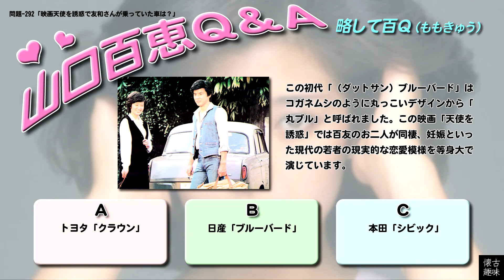百Ｑ問題 292「映画天使を誘惑で友和さんが乗っていた車は？」